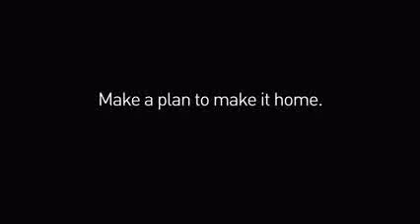“Friends Are Waiting”